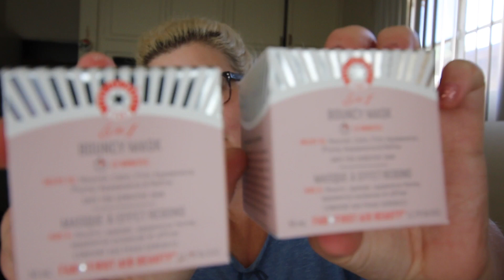STREAMY GIFT BAG GOODIES!!